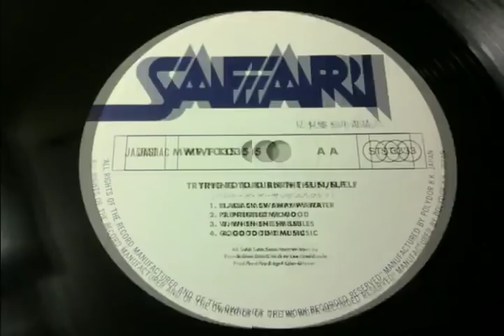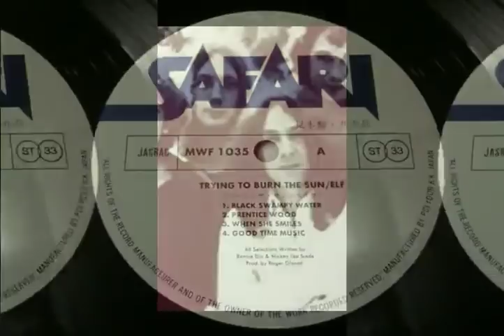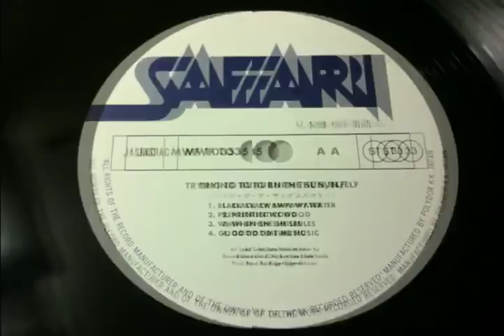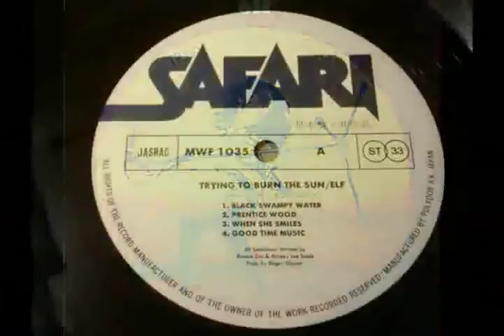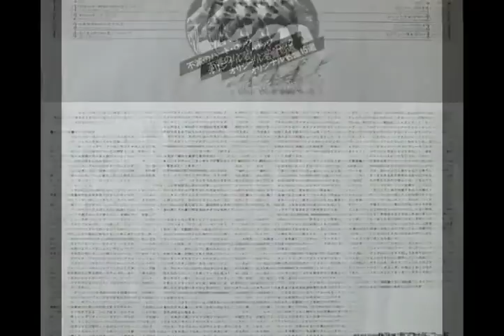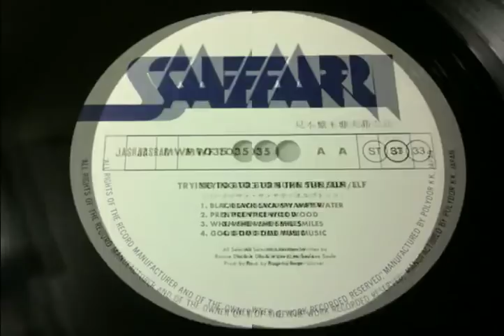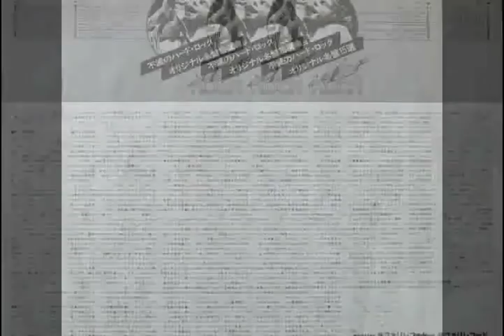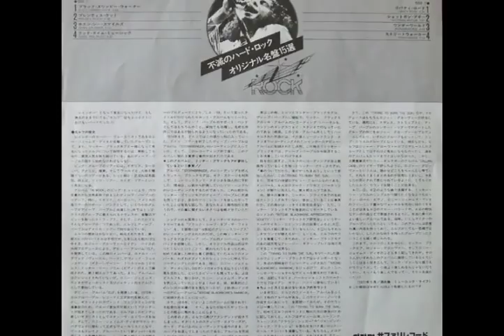ELF "Trying To Burn The Sun" - 1975 (Released in Japan' 1977) [Vinyl Rip] (Full Album)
A1  Black Swampy Water     00:00
A2  Prentice Wood    03:47
A3  When She Smiles    08:30
A4  Good Time Music    13:29
B1  Liberty Road           18:06
B2  Shotgun Boogie    21:35
B3  Wonderworld            24:48
B4  Streetwalker           29:35

          Bass       – Craig Gruber
          Drums      – Gary Driscoll
          Guitar     – Steve Edwards
          Keyboards  – Mickey Lee Soule
          Percussion – Mark Nauseef
          Vocals     – Ronnie James Dio